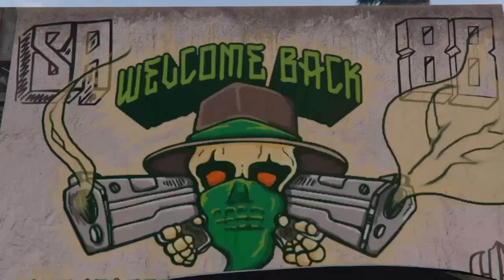HoodRich Pablo Juan Shoot like Judy gta v music video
HoodRich Pablo Juan Shoot like Judy gta v music video shot by CardoProductions